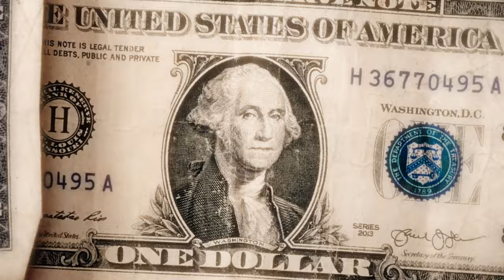Kam Prada - HAHAHA [Official Music Video]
Official music video for "HAHAHA" by Kam Prada - out now.

Directed + Edited By MyNameFrench / Reel Sauce
Produced By Dojo Antonio
Mixed and Mastered By Shea Michael